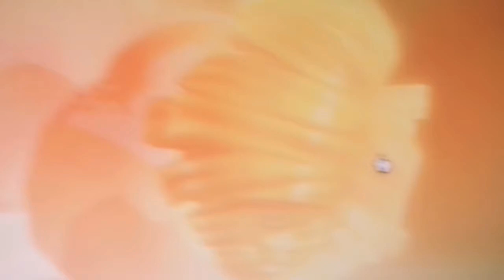bulked up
GIVE BOBUX OR ELSE